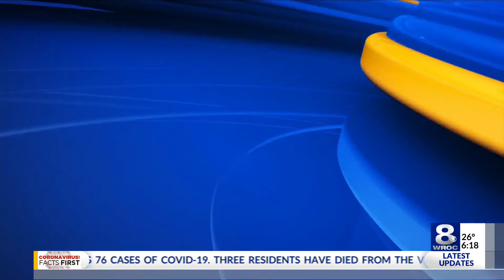Steve Hausmann shares his COVID-19 experience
Rochester radio personality Steve Hausmann announced this week he has tested positive for COVID-19.